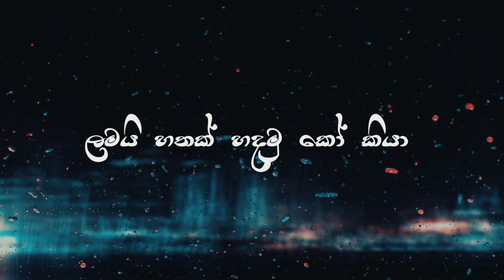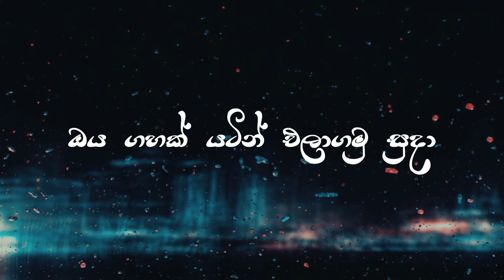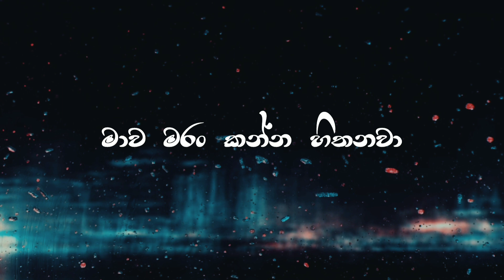Game Ewun Hina Wei Kiya Song Lyrics​ Video | ගමේ එවුන් හිනාවෙයි | Hashan Handapangoda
Artiste - Hashan Handapangoda
Melody - Lahiru Perera @Music Oven
Lyrics - Manuranga Wijesekara
Video Edit - Lyrics​ Com

Lyrics :-

පාළු මකා
පැදුරේ රටා දමා
ඔය ගහක් යටින් එලාගමු සුදා

වැඩි සීනි දමා
තේකක් ගමුකෝ හදා
මේ සීතෙට මං මනාපයි නගා

ගමේ එවුන් ගිනාවෙයි කියා
කියලා ඉතින් දුරින් ඉන්නෙපා
කොල්ලන්ගේ ඇහේ බබා නටනවා
මාව මරං කන්න හිතනවා

ගමත් එකයි
රටත් එකයි
ඕනෙතැනක් අපට එකයි
නෑ සීමා දාලා

උඹත් එක්ක පවුල් වෙන්න
පවුල් වෙලා හොදින් ඉන්නවා
දිවුරා කිව්වා

ගහක් වැලක් වවං ඉන්න
රටට බරක් නොවී ඉන්නවා
මා නම් ඉන්නවා

හෙමින් හෙමින් එකතු කරලා
ලමයි හතක් හදමු කියල කියලා බැලුවා

පාළු මකා
පැදුරේ රටා දමා

වැඩි සීනි දමා
තේකක් ගමුකෝ හදා